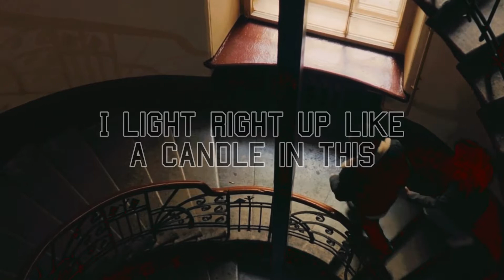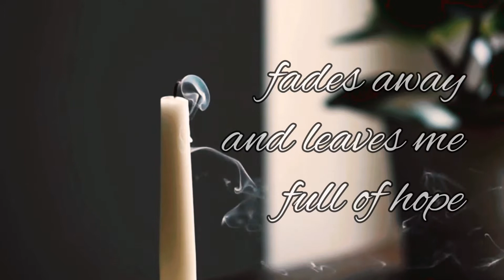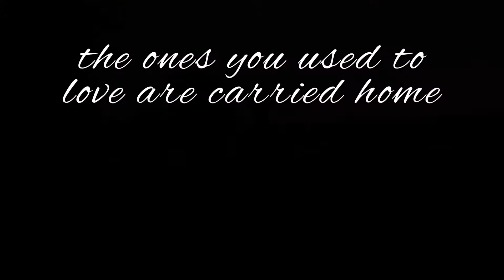Without A Sound | Broken Binding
Artist:  Broken Binding
Song:  Without A Sound

Support Musicians - Bandcamp is one way!

Lyrics

I light right up like a candle in this,

old forgotten home we used to know

Your eyes will bleed like evidence,

and regret is just a part of it,

I hope you're doing fine out on your own

Oh, the way that things can break,

It’s never what we think,

but figure out

There’s a ghost inside of me,

that holds on fast to all the things,

that keep me from the love I used to hold

Like a flint that sparks into the night,

I’ll stand right here until the blindness

fades away and leaves me full of hope

but figure out

Like an old headstone up on a hill,

that catches light and rests until,

the ones you used to love are carried home

This rocking chair that never sleeps,

has come to rest like all the things,

that keep me wide awake after a storm

but figure out